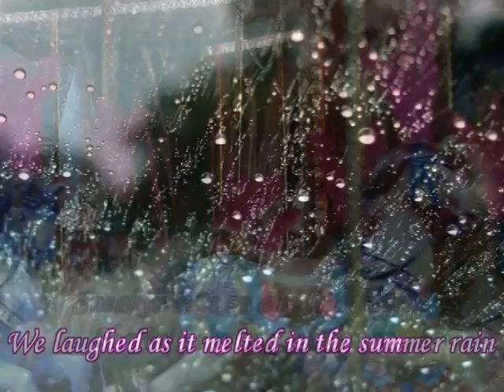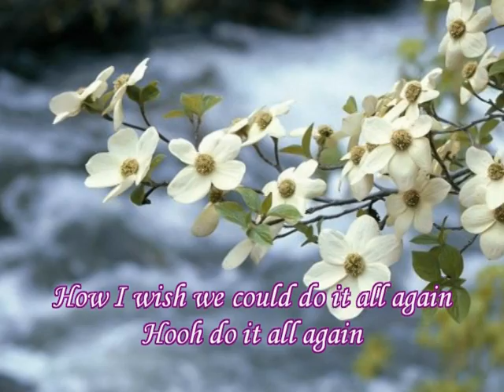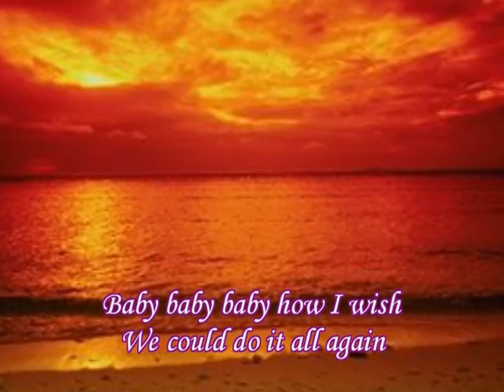How I Wish We Could Do It All Again - Hues Corporation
Sweet soul review of the 70s.

How I wish..

This video features copyrighted music and lyrics, which I do not own. The purpose of this content is solely for fan-based [educational/commentary/entertainment] use and to provide lyrics for those who wish to follow along. The use of this copyrighted material adheres to the ‘Fair Use’ provisions of Section 107 of the U.S. Copyright Act, as it is transformative in nature and meant for non-commercial, educational, and non-profit purposes.